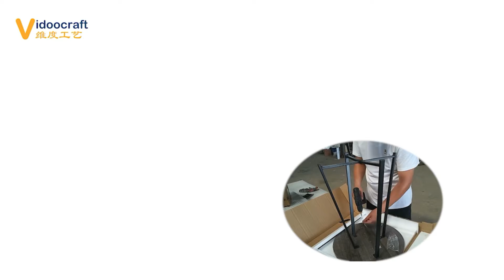A small tea table brings you the quality of life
In China, historically speaking, tea tables were popular furniture after entering the Qing Dynasty. As can be seen from the paintings of the Ming Dynasty, the fragrant table had the function of tea table at that time. In the Qing Dynasty, the tea table was separated from the fragrant table and evolved into an independent new variety. Generally speaking, the tea table is short, and some are made into a two-layer type, which is easier to distinguish from the fragrant table. Tea tables in the Qing Dynasty were rarely displayed separately, often placed between a pair of armchairs, and complete sets were displayed on both sides of the hall. Because it is used in sets between chairs, its form, decoration, several inlays, materials and colors are mostly determined by the style of the chair.